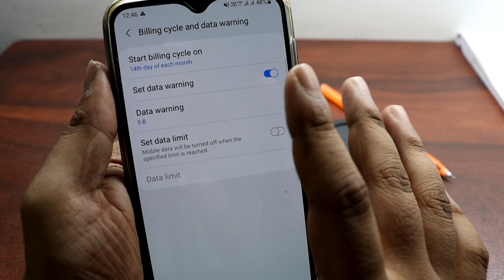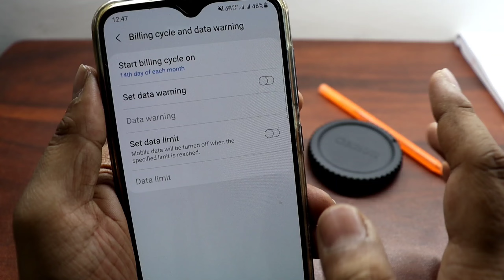Data Warning Samsung | Samsung Phone Data Warning | Android System Data Warning Kya Hai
Content Covered
Data Warning Kaise Hataye Samsung
Data Warning Kaise Band Kare

Aaj Ke Is Video Me Hum Aapko Batane Wale Hai Ki Samsung Mobile Me Data Warning Kase Band Kare Aaiye Me Aapko Batata Hu